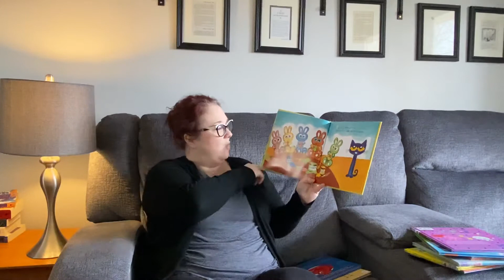Outtakes from Storytime